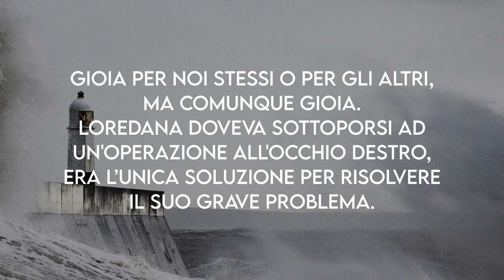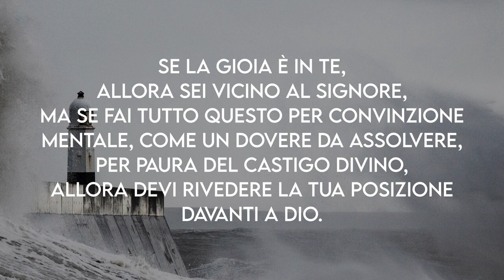La Gioia Meditazione Salmo 511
"Si rallegreranno tutti quelli che in te confidano; manderanno grida di gioia per sempre. Tu li proteggerai, e quelli che amano il tuo nome si rallegreranno in te". (Salmi 5:11)

LA GIOIA

La parola gioia indica gaudio, allegrezza, contentezza. Essere nella gioia vuol dire mostrarsi lieti. Sicuramente avremo provato tale sentimento tante volte nella vita. Gioia per noi stessi o per gli altri, ma comunque gioia. Loredana doveva sottoporsi ad un'operazione all'occhio destro, era l’unica soluzione per risolvere il suo grave problema. Durante una riunione di culto pregò Dio affinché la guarisse. Egli esaudì questa richiesta, considerate che momento di gioia, quale esultanza recò una notizia così importante. La gioia si manifesta in tanti modi: con grandi sorrisi, con sincere parole, con grida, con lacrime. Qualsiasi manifestazione consona al nostro carattere va bene, purché esprimiamo la nostra gioia al cospetto di Dio. Quando preghi provi gioia? Quando vai in chiesa provi gioia? Se la gioia è in te, allora sei vicino al Signore, ma se fai tutto questo per convinzione mentale, come un dovere da assolvere, per paura del castigo divino, allora devi rivedere la tua posizione davanti a Dio. Anche nell'ubbidienza deve esserci gioia, è manifestazione d'assenso: sappiamo di compiere la cosa giusta. Operiamo ogni cosa con gioia e rallegriamoci nel nome del Signore!